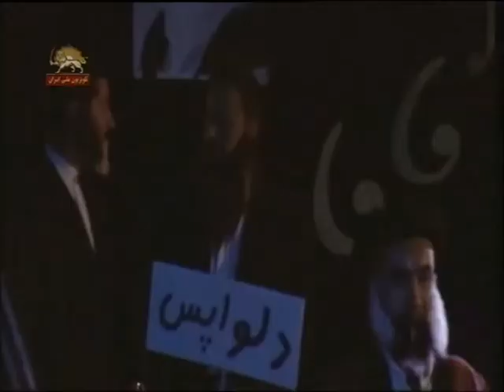Konzert des Expertenrates des Mullah-Regimes im Iran - کنسرت خبرگان